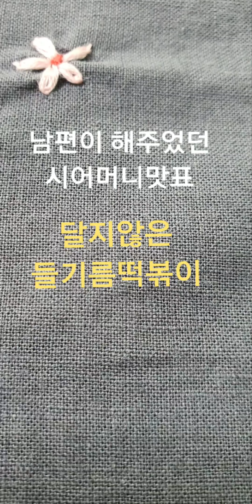2022-07-26 화요일 아원-밥상 당근깻잎달걀말이,달지않은 들기름 떡볶이, 삼계탕